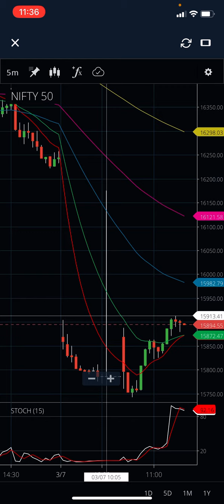NIFTY and BANKNIFTY view for afternoon 07 Mar /nifty and BANKNIFTY afternoon update